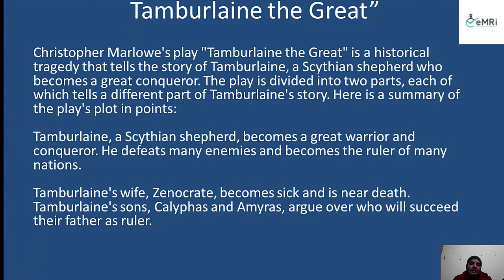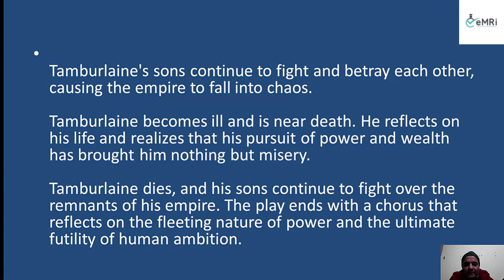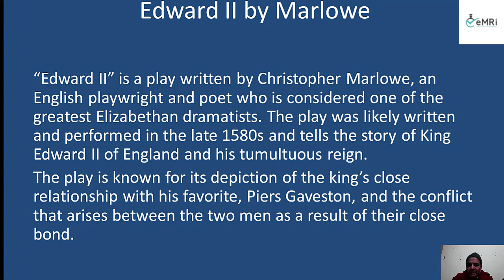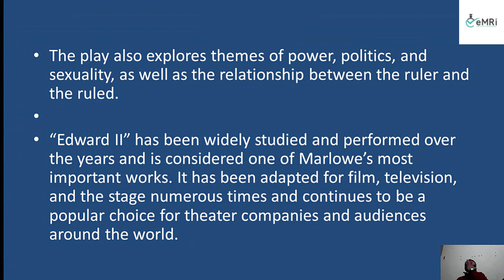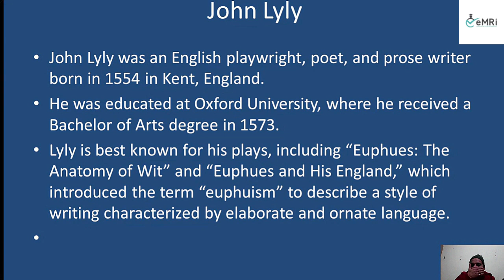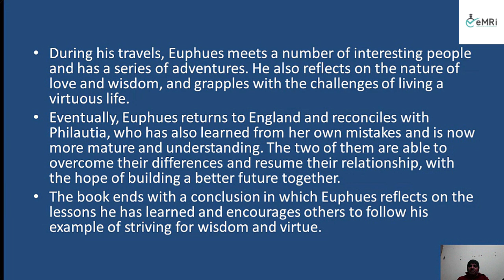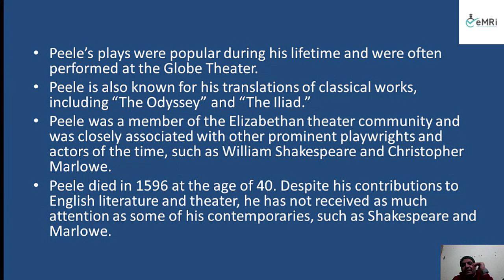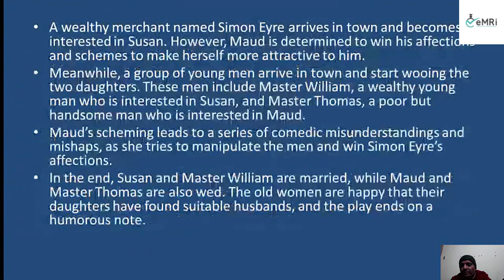University Wits: UGC NET_SET Rajasthan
The term "university wits" refers to a group of English playwrights, poets, and intellectuals who were associated with the universities of Oxford and Cambridge in the late 16th and early 17th centuries. These writers, who included Christopher Marlowe, Thomas Nashe, and Robert Greene, were known for their wit, learning, and literary style, which were influenced by their education at the universities. They were instrumental in the development of Elizabethan and Jacobean drama, and their works contributed to the flourishing of English literature in the Renaissance.